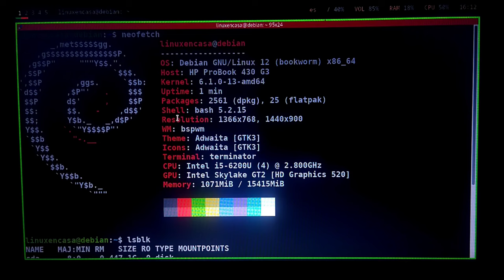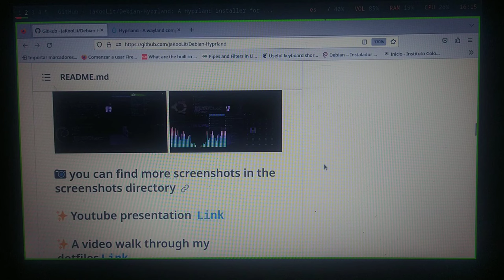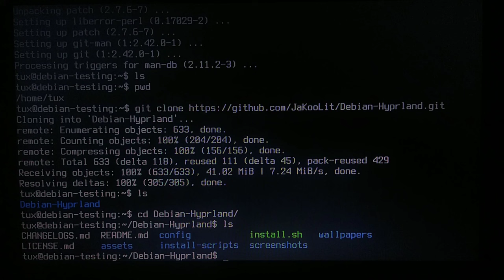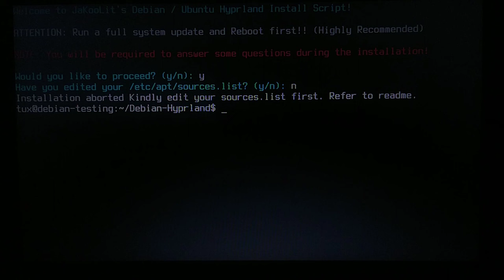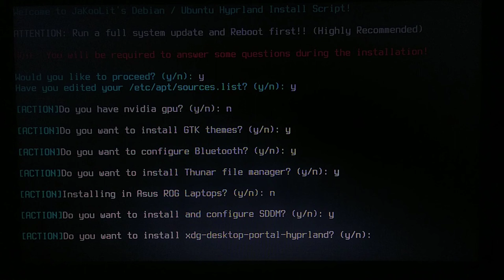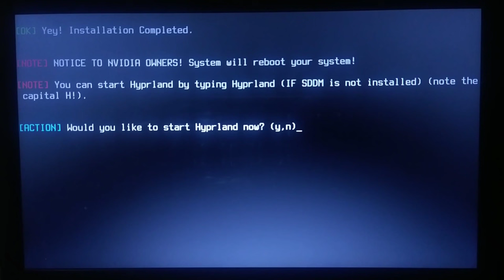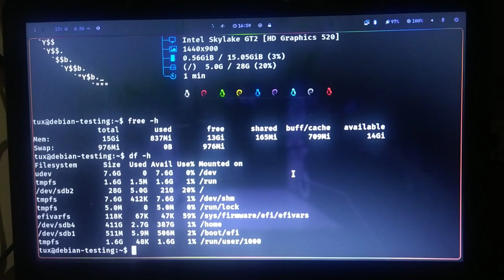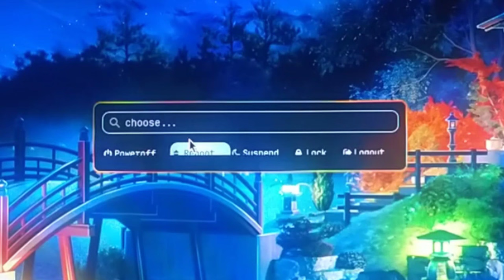Linux Debian 13 Trixie con Hyprland en Portátil HP ProBook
Estoy siguiendo un script de github para instalar y configurar el servidor gráfico de ventanas Hyprland que tiene soporte para Wayland.